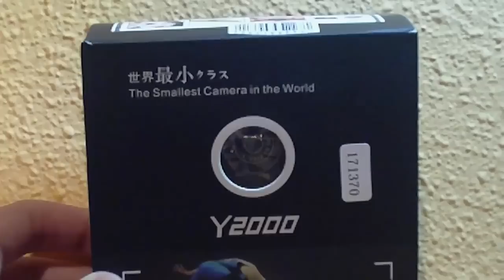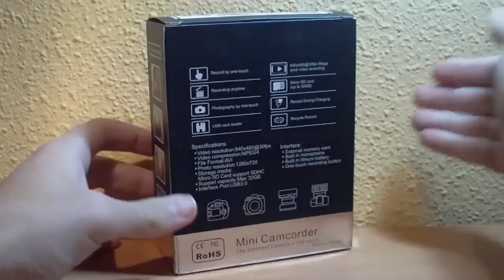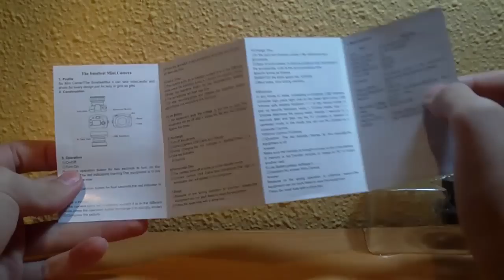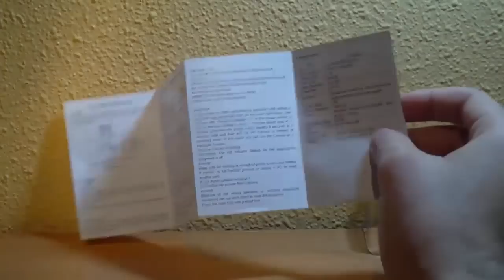Mini cámara de bolsillo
Te recomiendo que veas estos 5 videos tambien ;)